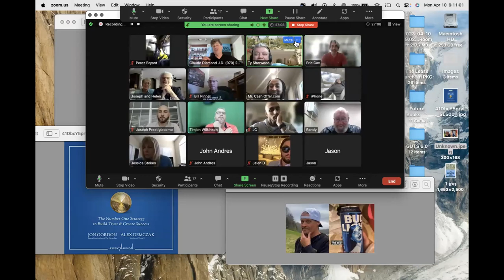Is this Bud Light for you ?